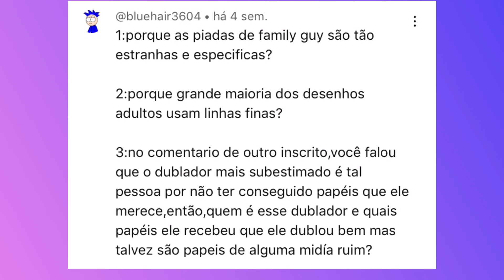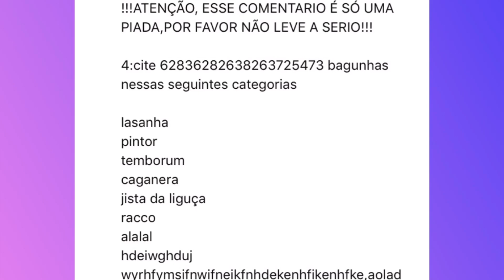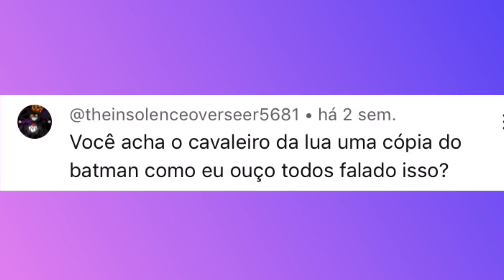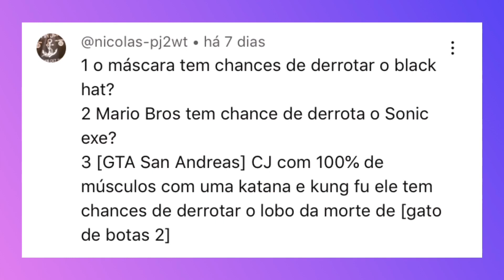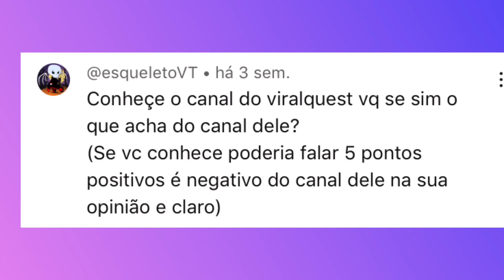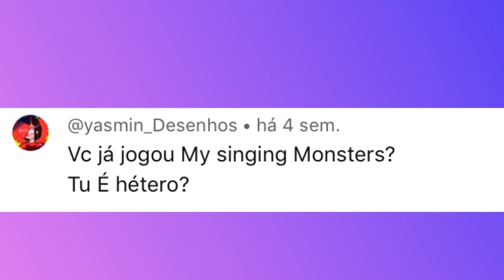Respondendo os Inscritos parte 34 (05/05)